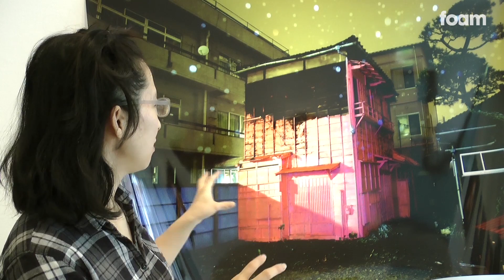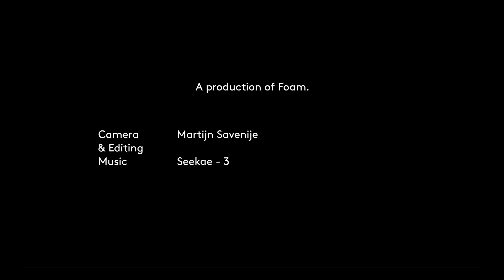Lieko Shiga - Canary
Photographer Lieko Shiga talks about two photographs from her series Canary.
The exhibition is shown in Foam from 22 March to 12 May 2013.

In her work, Shiga combines local myths with stories of ordinary people and their personal memories, feelings and experiences. She thus creates fantastical and often dramatic images that make reference to the twilight area between dream and reality. Her often-dark work is deeply rooted in the Japanese folkloric tradition and the supernatural as a self-evident presence. Shiga is part of a new generation of Japanese photographers. Her photos are characterised by a distinctive use of light and colour and a powerful visual language based on her own fantasy.